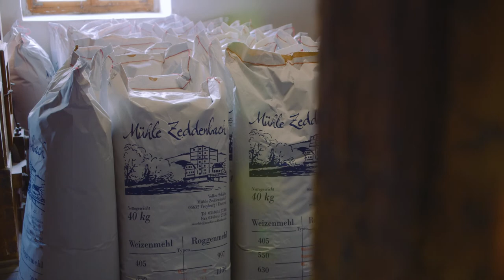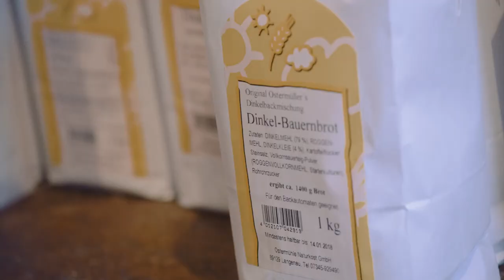Reiseregion Saale-Unstrut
Dieser Film bietet Ihnen einen ersten interessanten Einblick über die Reiseregion Saale-Unstrut und deren Vielfalt.